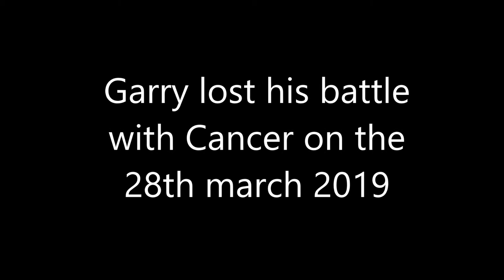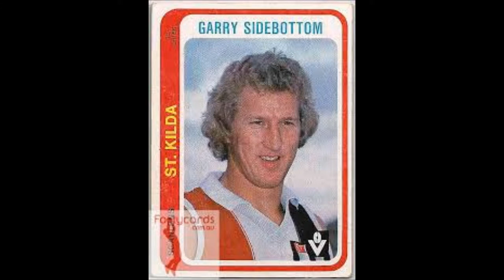R.I.P Garry Sidebottom